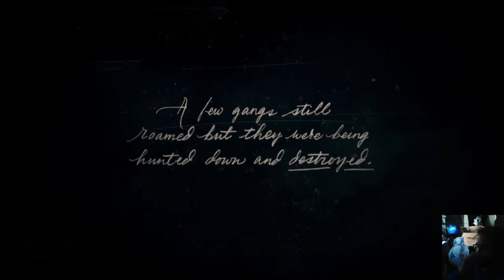Red Dead Redemption 2 - osa 1: Jäätävä alku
Red Dead Redemption 2 lähtee liikkeille jäätävällä tavalla. On vuosi 1899 ja Van Der Linde- jengillä ei mene hyvin, lainsuojattomien ollessa lumimyrskyn keskellä fiktionaalisten yhdysvaltojen keskilännessä.